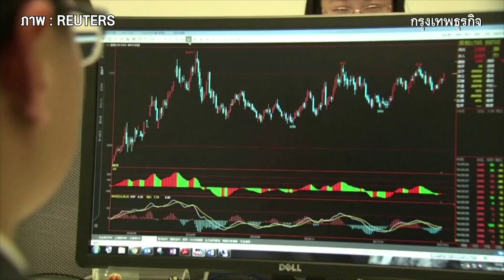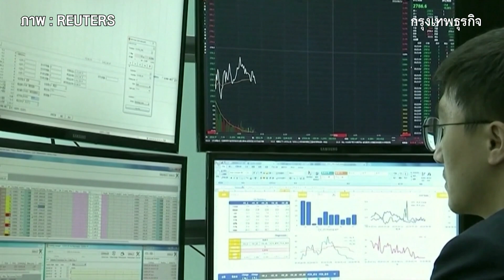'สหรัฐ' ฟาด 'จีน' การกระทำกับคำพูดต้องตรงกัน | กรุงเทพธุรกิจNEWS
รมว.พาณิชย์สหรัฐฟาดทางการจีนชี้การกระทำและคำพูดต้องเป็นไปในทิศทาง เดียวกัน ลั่นเอกชนสหรัฐอยากเข้าไปลงทุนในจีน แต่ต้องการกฎหมายที่เป็นธรรมและคาดการณ์ได้